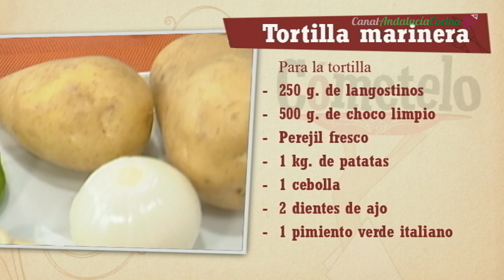Repaso Tortilla marinera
INGREDIENTES:

Tortilla:

250 g. de langostinos
500 g. de choco limpio
1 Kg. de patatas
1 cebolla
2 dientes de ajo
1 pimiento rojo
1 pimiento verde italiano
Huevos y perejil fresco

Guarnición:

4 tomates de ensalada
Orégano

ELABORACIÓN:

Para la tortilla comenzar a dorar en una cacerola con un chorreón generoso de aceite las cabezas y caparazones de los langostinos. Una vez estén fritos los apartaremos y desecharemos. En el mismo aceite, bajaremos la intensidad del fuego y comenzaremos a sofreír la cebolla, los ajos pelados, el pimiento rojo, el verde y el choco; todo limpio y troceado en daditos. Pelar las patatas, cortarlas en cuartos y cada cuarto en rodajas no muy gruesas. Las cuales iremos agregando a la cacerola y cocinando hasta que estén tiernas. Cascar los huevos en un cuenco y agregar los cuerpos de los langostinos troceados en pequeñas porciones y perejil picado. Verter el contenido de la cacerola sobre los huevos batidos, salpimentar y remover suavemente para que se mezclen bien todos los ingredientes. Poner una sartén grande al fuego con unas cucharadas de virgen extra y dejar que se caliente bien. Cuando esté bien caliente agregaremos la mezcla de tortilla y cocinaremos unos segundos; removiendo durante los primeros segundos. Tan solo nos restará extenderla bien por la sartén dándole forma y cocinarla por ambos lados. Como acompañamiento podemos cortar los tomates de ensalada en cuñas y disponerlas en un cuenco. Aliñar con un poco de sal, orégano, 3 cucharadas de vinagre y 6 cucharadas de virgen extra. Remover bien y servir como guarnición de la tortilla.